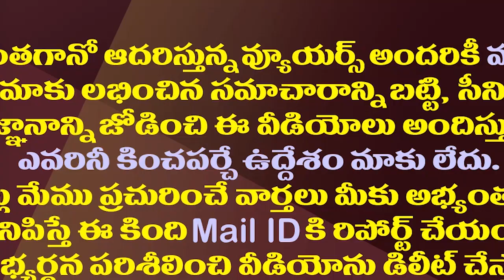జగన్ కేబినెట్ లో ఈ మంత్రి పదవికి ఢోకా లేదట.!| Seediri Appalaraju's Ministerial Post Is Secure